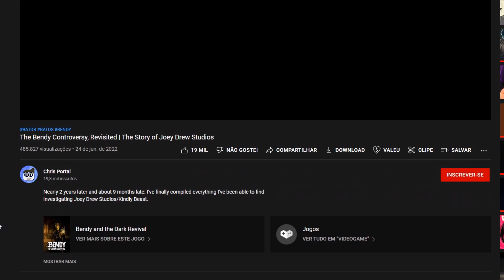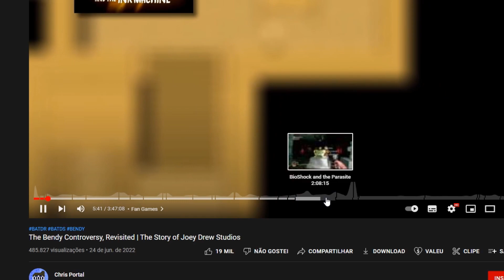O FIM DE BENDY AND THE DARK REVIVAL